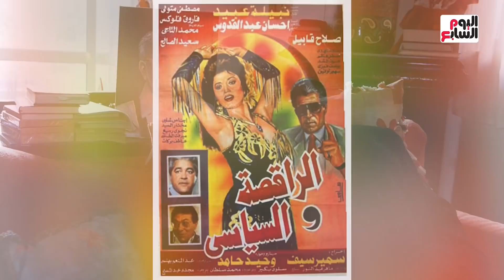فاروق فلوكس يكشف : فؤاد المهندس رفض مقابلتى قبل وفاته.. ودعوة الحسين حرقت مسرح اللى ظلمونى